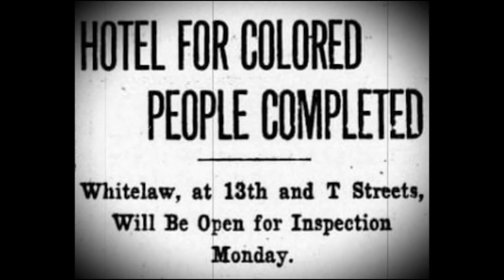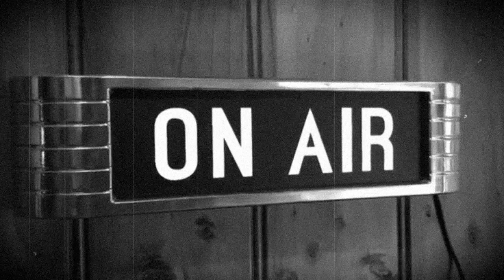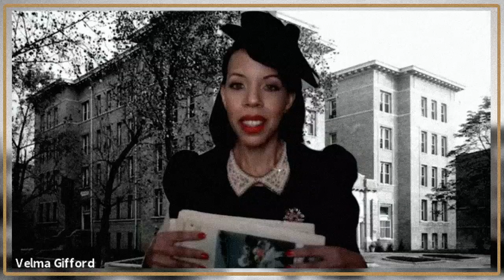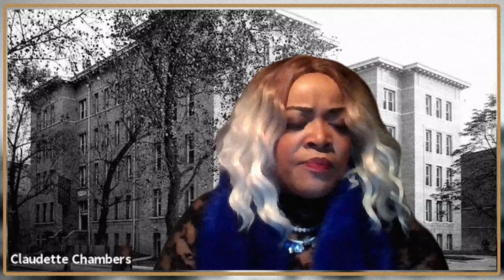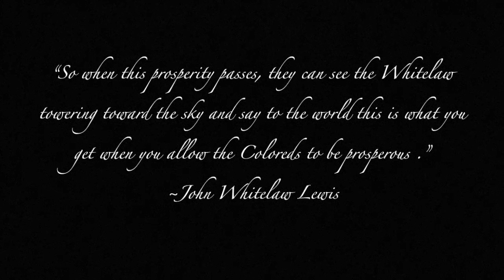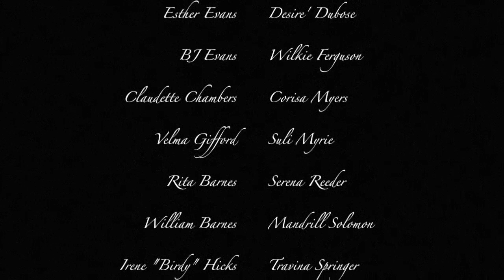“Live from the Whitelaw Hotel” PART THREE VIRTUAL READING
Restoration Stage presents “Live From the Whitelaw Hotel”
Written by Steven A ButlerJr
Produced and Directed by Courtney Baker-Oliver
Executive Producer: Sandra Evers-Manly

Featuring:
Serena Reeder, Wilkie Ferguson III, Desire' DuBose, Ashley C. Turner, Corisa Myers, Mandrill Solomon, Travina Springer, Suli Myrie, Abiola Yetunde, & narrated by Harris James

Desne Wharton, Video Editor
Justin Thompson, Musical Director
Christopher John, Music Supervisor
Ronald Lee Newman, Company Manager
Nova Arts, Production Stage Manager

About “Live From the Whitelaw Hotel”
—Welcome to the plush lobby of the fabulous and segregated Black owned and operated Whitelaw Hotel located just a block off of Washington, D.C.’s famous U Street. It is late December, 1930-something. Light snow has been falling for the past few weeks, but not enough to shut down the hustle and bustle of the vibrant city.

The devastation of the Great Depression has settled in across the country and is finally directing its’ fury on the country’s last strong hold, the capitol city. Black Washingtonians (and Black Americans nationwide) have always had to struggle more to get less than their white counterparts, but the Depression is another matter entirely. The only Black folks not completely flattened by the Depression are the working entertainers who are paid to keep the rest of the country from going crazy, and those who make a living serving them.

It's the wee hours of a snowy morning. The grand lobby of the Whitelaw Hotel is unusually quiet.  It’s the busiest time of the hotel’s year. It won’t stay quiet long. This weekend the hotel is fully booked as the defacto host hotel for the popular holiday concert and amateur contest at the Howard Theater nearby. If that wasn’t enough excitement, the concert headliner, legendary jazz singer Esther Evans, has booked the Presidential suite for the weekend and will be arriving in a few hours.